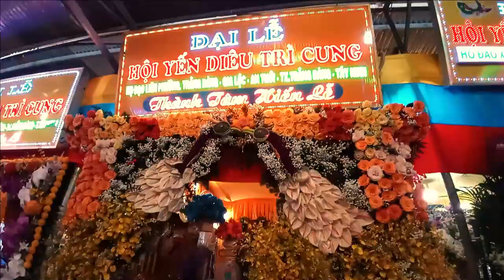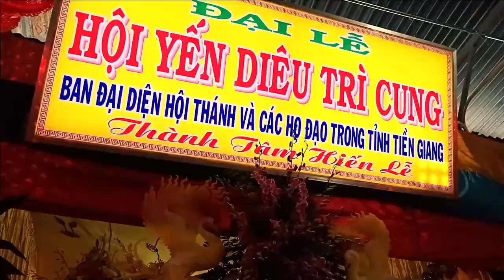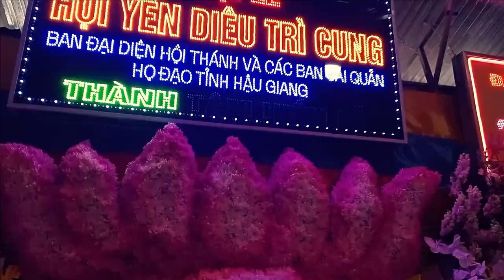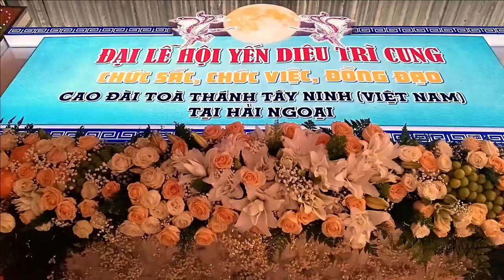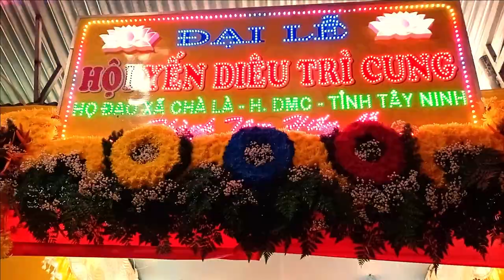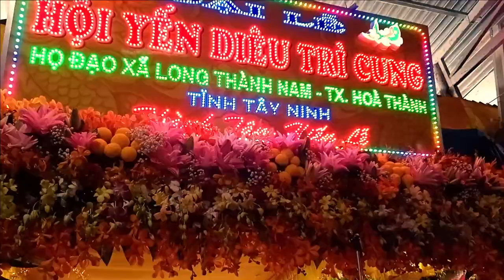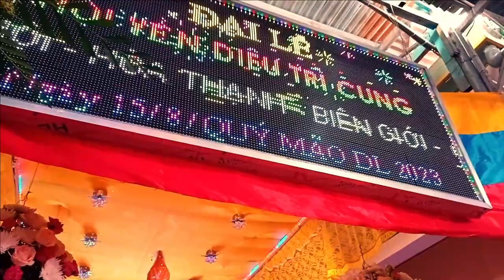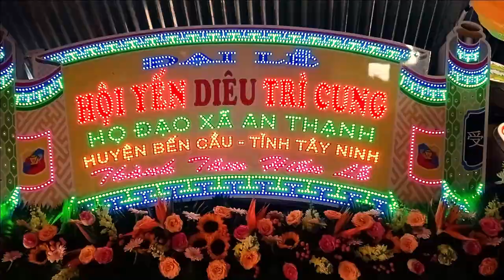117 GIAN TRIỂN LÃM ĐẠI LỄ HỘI YẾN DIÊU TRÌ CUNG GẤP RÚT HOÀN THIỆN CHIỀU 14-8 AL